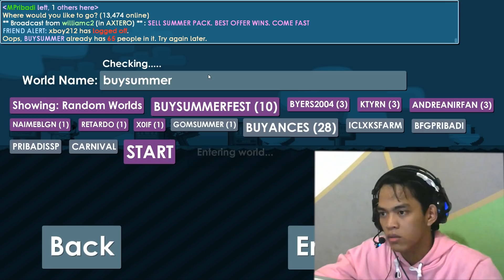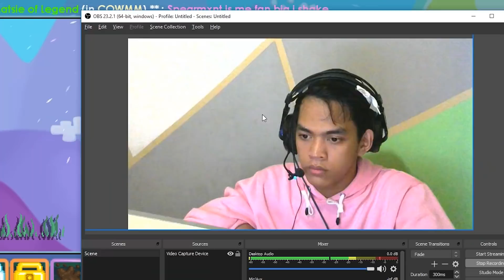Main Kembang Api Dapat Hadiah Ayo Buruan - Growtopia Indonesia